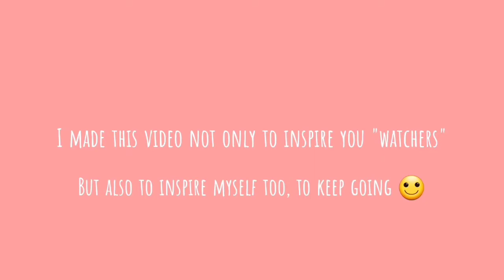Leg & Butt/Glute Workout | A Moms Journey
Let's workout while listening to a good music! :)